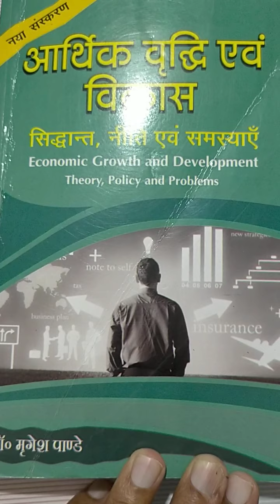Economic development and growth (Economics)BA/MA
Stages of economic development (WW Rostow)